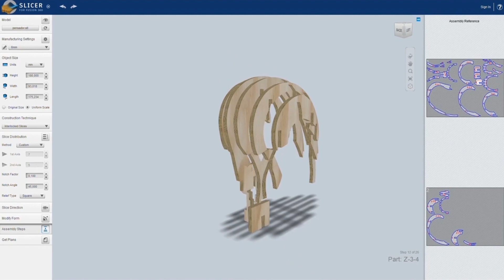ULPGC.- Elaboración de obsequio para el personal jubilado del Curso 2022-2023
Con motivo del Acto de reconocimiento al personal de la ULPGC jubilado en el Curso 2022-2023, alumnado de la ULPGC ha realizado en el Taller Las Cocinas una serie de figuras inspiradas en la escultura de El Pensador, la escultura de Martín Chirino ubicada en el Campus de Tafira que ha servido de inspiración para el logo institucional. El diseño de este obsequio ha sido realizado por los estudiantes de Ingeniería en Diseño Industrial y Desarrollo de Productos de la ULPGC y fabricado en el Taller Las Cocinas de la Escuela de Ingenierías Industriales y Civiles, en el Campus Universitario de Tafira.

Estas figuras fueron entregadas al personal de la ULPGC jubilado durante el transcurso del Acto de reconocimiento celebrado el jueves 23 de noviembre de 2023, en el Paraninfo universitario.